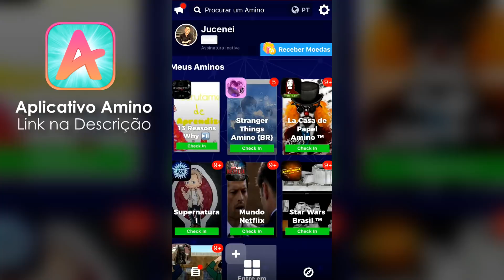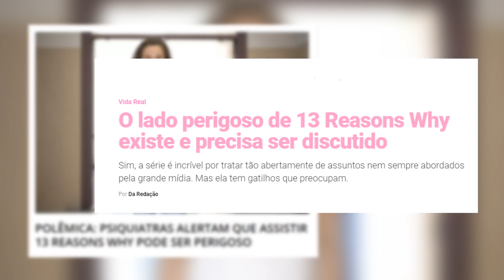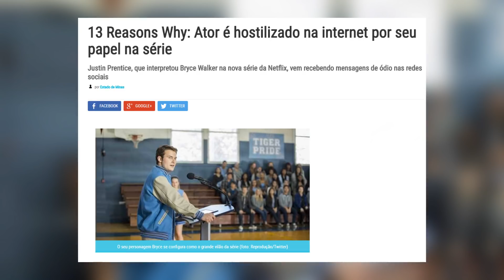10 Curiosidades NUNCA REVELADAS Sobre 13 REASONS WHY - 2ª Temporada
Baixe o Amino e entre na comunidade
Siga meu perfil: Jucenei

13 Reasons Why é possivelmente uma das séries mais polêmicas da Netflix de todos os tempos... E muitos segredos que o Projeto Corneta reuniu no vídeo do hoje, nunca foram revelados ao publico... Como por exemplo: Você sabia que teremos uma 3ª temporada? E que a cena do Tyler na 2ª temporada foi gravada de uma maneira proposital para sentirmos desconforto? Essa é muitas outras curiosidades maneiras no vídeo hoje!!!

Ta esperando O QUE PRA NOS SEGUIR e CONVERSAR COM A GENTE??? Corre lá pra participar dos próximos vídeos também!!!

► RESPOSTAS PARA PERGUNTAS FREQUENTES:

● E não sou o Tom Holland.